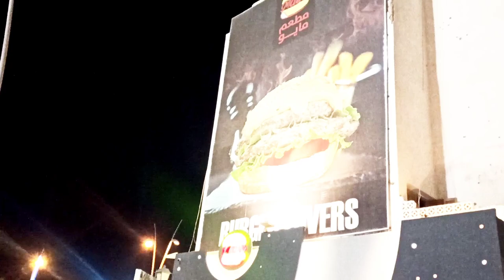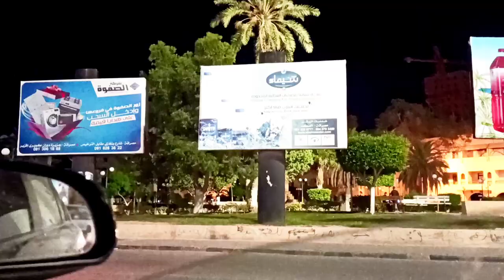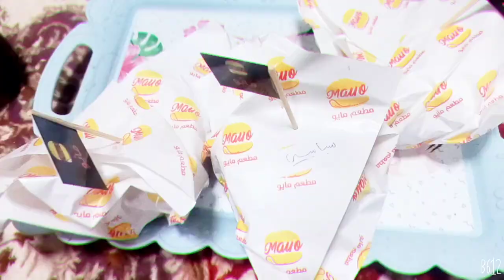outing vlog|park visit in misrata libya|holiday fun with family|beautifull evening day|weekend vlog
hi every one hope u All are fine
i m.also fine
u r watching my day out evening vlog
stay blessed All🥰

dayoutvlog parkvisittinmisratalibya holidayfunwithfamily beautifulleveningvlog daynightvlog dinnerspecial pakiatanivloger pakisyanimominlibya outingvlogs picnicvlogs lovelyday weekendvlog erum'slifestyleinlibya dailyroutinevlog familyvlog dailyvlogs#